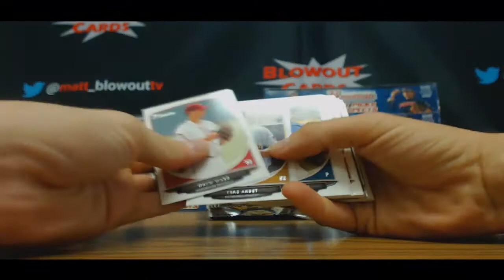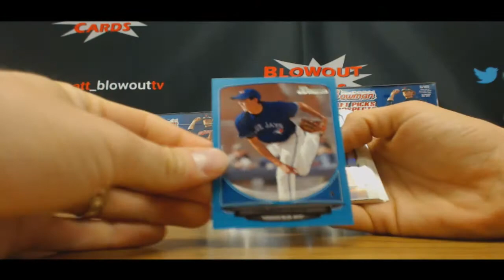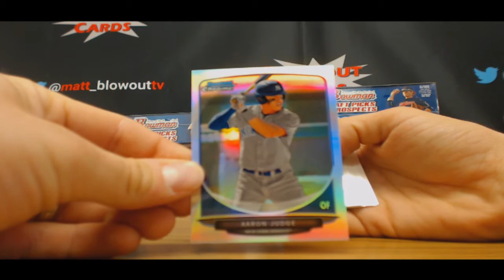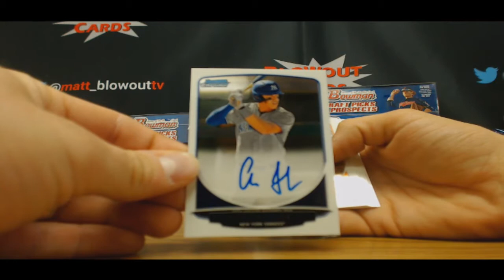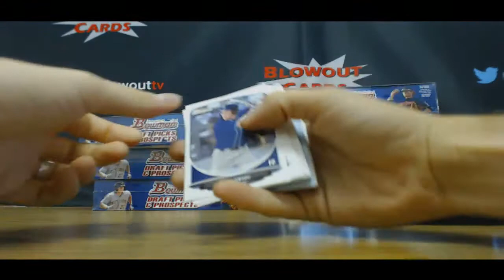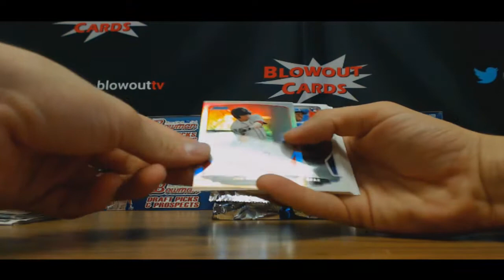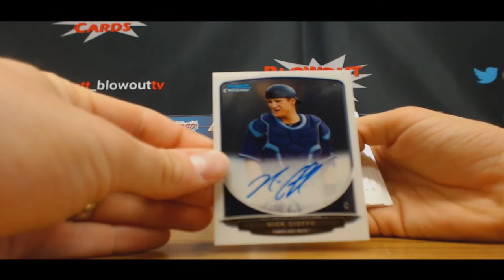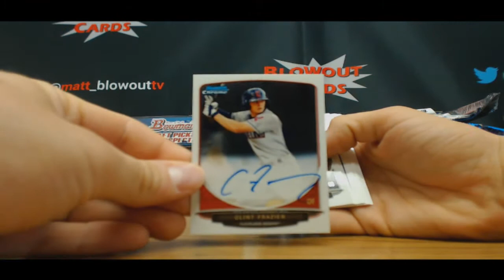Eric's 2013 Bowman Draft Baseball Break Judge Auto!